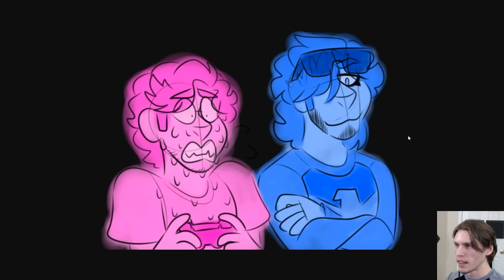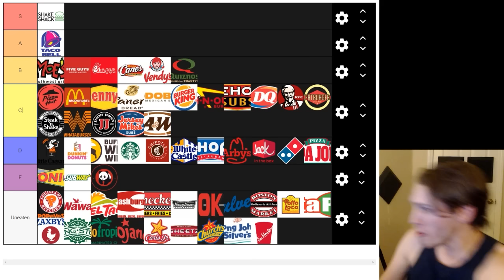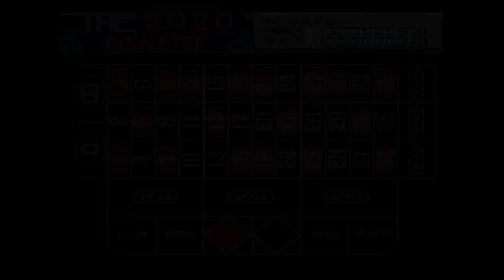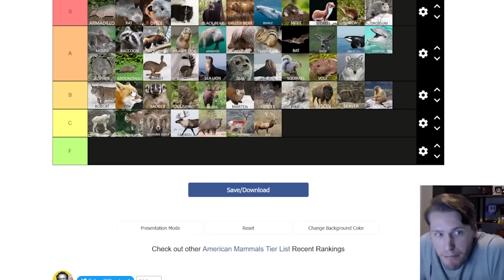The ULTIMATE Jerma Worst Noise Compilation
Including nominees, winners, and more that were not in the awards. Didn't include multiple oooOOOAHAHAHAOOOs or multiple cat puke noises. If I missed something I probably just forgot it idk fight me irl you wont

Ferretnoir#7804

You can now tip me! (I'm not worth it but if you're rich or something):

VODs:
Yeah... not gonna put all of the vods of the 84 clips here.